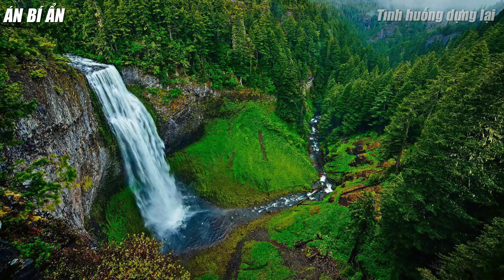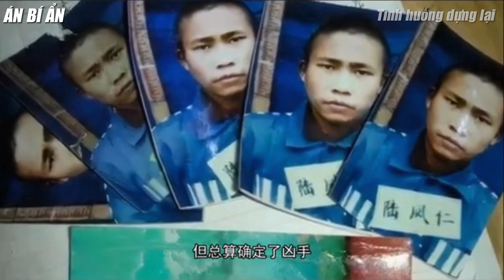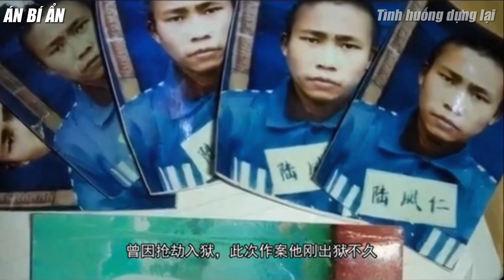5 Ông Anh Báo Thù Cho Em Trai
Năm 2007, Gia đình họ Đại gồm 6 anh em trai, ở thôn Thạch Đầu Trại, thị trấn Đẩu Thanh, huyện Thủy Thành, tỉnh Quý Châu. Người em út là Đại Thiên vân Vân bị sát hại dã man, cảnh sát không tìm được manh mối, 5 người anh trai quỳ trước mặt mẹ, thề: "Không bắt được hung thủ, không bao giờ bỏ cuộc".
© Án Bí Ẩn không sở hữu tất cả hình ảnh và video. Kênh được tổng hợp tự động bằng AI từ những Video và hình ảnh của kênh khác.